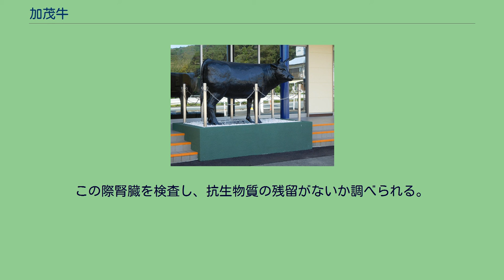加茂牛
伊勢農業協同組合鳥羽支店前にある加茂牛の像 加茂牛（かもぎゅう）は、三重県鳥羽市の加茂地区で飼育されている肉牛およびその牛肉。
品種はホルスタインである。
かつては複数の農家が加茂牛を飼育していたが、現在では木田牧場のみとなっている。
鳥羽市は、市域の大半は山地であり、市の南西部に位置する加茂地区では、乳牛であるホルスタインの雄牛を肉牛として飼育している。
過去には和牛も飼育していた。
1997年（平成9年）時点では、加茂地区の岩倉町や松尾町でも飼育されていた。
しかし現在は河内町で約2000頭の牛を飼育する木田牧場が唯一の加茂牛飼育農家となっている。
木田牧場は約200頭の牛を飼い、夫婦で牧場を経営している。
現在の経営者は会社勤めの後にアメリカ合衆国にて2年の研修を受け、父から牧場を引き継いだ。
牧場はウシの飼育に適した山深くに立地する。
牛舎は風通しの良い開放型で、西日が入り込まない地形のところに建ち、冬でも日中は扇風機を回している。
牛舎の床には、おがくず・籾殻・木皮を混合したものを敷き詰めている。
古くなったおがくずなどは牛糞と共におよそ8か月発酵させ、肥料にする。
現在の鳥羽市加茂地区では1910年（明治43年）時点で95戸の農家がウシを飼育し、1920年（大正9年）には124頭のウシを飼っていたが、戦前のウシの飼育は水田耕作が目的であった。
そして、1950年（昭和25年）頃になると加茂地区に乳牛が持ち込まれ、牛乳の処理所が設置されたほか、1954年（昭和29年）には家畜人工授精所が開設された。
1954年（昭和29年）時点は11戸が17頭の乳牛を飼育、1963年（昭和38年）には36戸56頭まで拡大した。
しかしながら、加茂地区の乳牛飼育は次第に衰退、肉牛飼育へ転換し、平成初期頃には1000頭のウシが河内町・岩倉町・松尾町・白木町で飼われるようになる。
飼育農家らは「加茂ビーフ生産協議会」を立ち上げ、10人が加入していたが、加茂牛飼育農家は徐々に減っていき、2006年（平成18年）時点で2戸となり、2010年（平成22年）には木田牧場のみとなった。
2011年（平成23年）1月25日には、全国学校給食週間に合わせて加茂牛を使ったビーフシチューが鳥羽市内の小・中学校10校の学校給食で提供された。
加茂牛の飼育を行う木田牧場では、北海道中川郡池田町から生後約6か月の子牛（去勢済み）を仕入れ、肥育する。
この時の牛の重量はおよそ300kgである。
ここから加茂で14か月間（生後20か月）育てられる。
生活協同組合（生協）では、飼育農家と購入者である生協組合員とが直接的に交流している。
飼料には全国農業協同組合連合会（全農）の独自ブランドのものを使っており、牧草や藁、アルファルファ、岩塩も与えている。
飼料は抗生物質やホルモン剤、肉骨粉を一切含まず、無理に太らせるような飼養法は取らない。
この方法により、脂っぽくなく牛肉本来の味のする牛肉になる。
飼料はウシの成長に合わせてコンピュータで自動的に1日4回与える。
牧草や藁は朝夕2回手作業で与え、ウシの健康状態の確認を行う。
特に北海道からやって来たばかりの子牛には細心の注意が払われる。
飲料水は山の湧き水を使い、ウシがあごでレバーを押すと出るようになっている。
出荷する頃には、牛の体重は700kgから800kgまでに成長する。
飼育農家の木田氏によれば、俵のような形をしたウシが良いという。
加茂地区で飼育され、出荷の時を迎えた加茂牛は松阪食肉センターに運ばれ、価格が決定される。
この際腎臓を検査し、抗生物質の残留がないか調べられる。
その後、四日市食肉センターに送られて食肉に切り分けられ、生活協同組合と伊勢農業協同組合（旧鳥羽志摩農業協同組合）鳥羽支店を通して販売される。
鳥羽市内では鳥羽一番街にある洋食店・グランブルーが、とばーがーの1つとして加茂牛を使った「BeefPorkEggバーガー」を販売するほか、相差町の宿泊施設・リゾートヒルズ豊浜が加茂牛のステーキを提供している。
三重県の銘柄牛